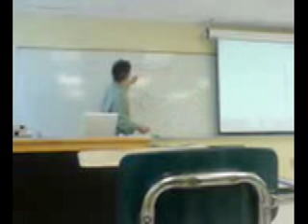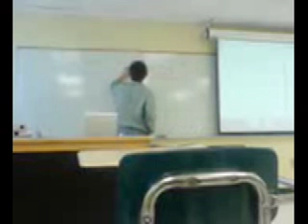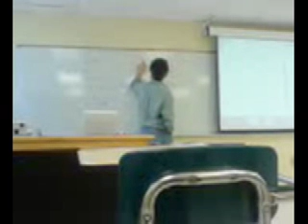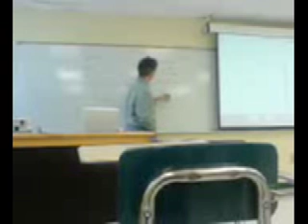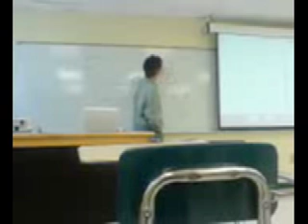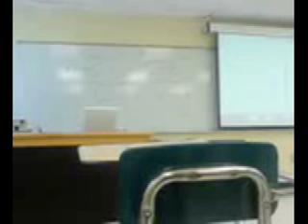Computer Networks P2